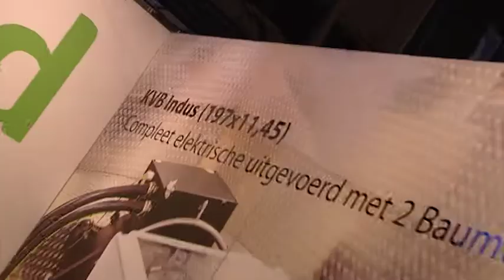hybrid ship propulsion